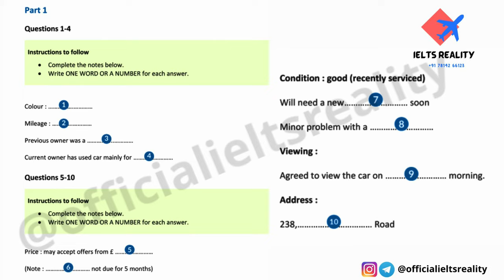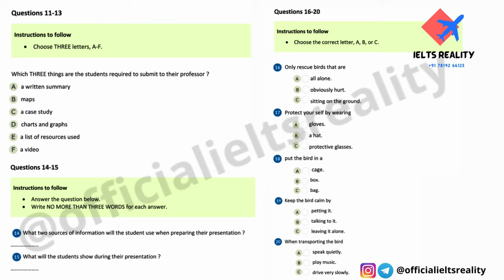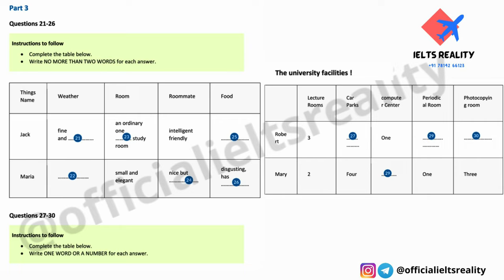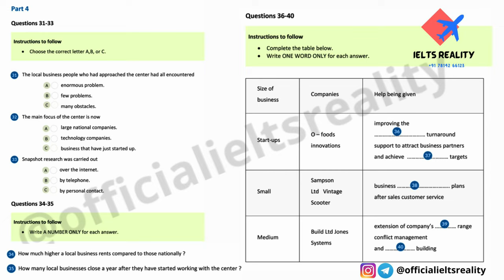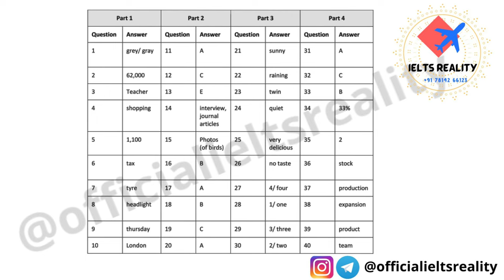IELTS Listening Actual APRIL 2022 // Buying a Car + The university facilities // Ielts Reality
Actual listening Tests APRIL 2022

The university facilities

To submit a Paper for the Architecture Conference